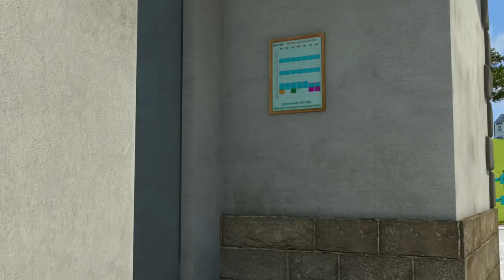Strażak Sam bajki po polsku nowe odcinki | Największy Miś - NOWY SEZON 10 🔥Bajki dla dzieci